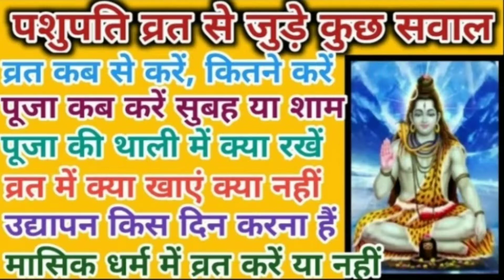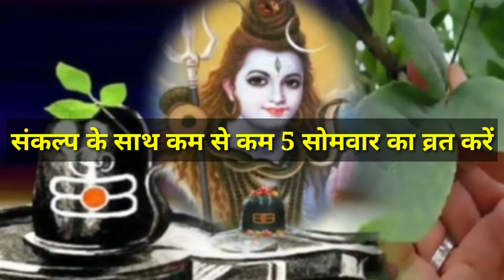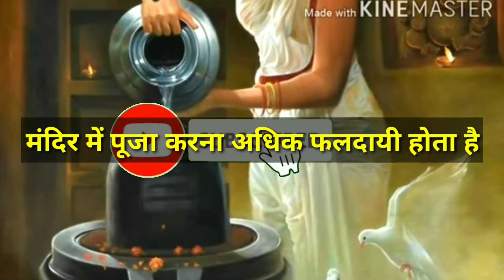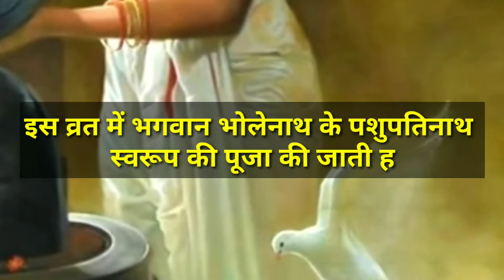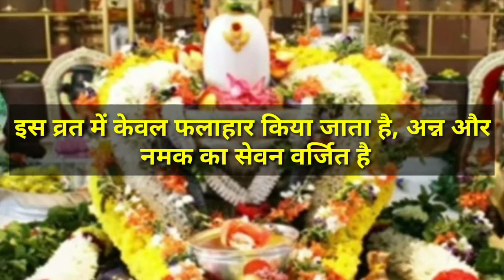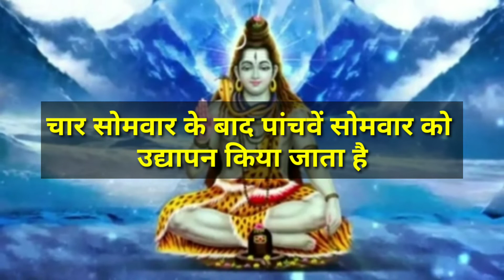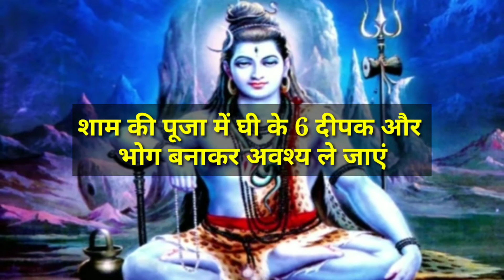पशुपति व्रत के नियम । Pashupati Vrat Ke Niyam । पशुपति व्रत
Pashupati Vrat Niyam
Pashupati Vrat ke Niyam
Pashupati Vrat Niyam Vidhi
Pashupati Vrat karne ke Niyam Pashupati Vrat ke Niyam bataiye
Pashupati Vrat Vidhi
Pashupati Vrat ki vidhi
Pashupati Vrat Vidhi in Hindi
Pashupati Pashupati Vrat karne ki vidhi Pashupati Vrat Vidhi in Marathi Pashupati Somwar Vrat Vidhi Pashupati Vrat ki vidhi bataiye Pashupati Vrat Vidhi by Pandit Pradeep Mishra
Pashupati Vrat vidhi aur katha
Pashupati Vrat ki vidhi aur Labh Pashupati Vrat ki vidhi aur Mahima Pashupati Vrat ki vidhi batao
Pashupati Vrat vidhi aur udyapan Pashupati Vrat kab Kiya jata hai Pashupati Vrat kab Hota Hai
Pashupati Vrat Kab Se Shuru Karen Pashupati Vrat kab Aata Hai
Pashupati Vrat kab hai
Pashupati Vrat kab Karen
Pashupati Vrat kaise karen
Pashupati Vrat kaise kiya jata hai  Pashupati Vrat kaise karte hain Pashupati Vrat Kaise rakhen
Pashupati Vrat Pradeep Mishra ji Pashupati Vrat kaise karna chahie
Pashupati Vrat udyapan
Pashupati Vrat ka udyapan
Pashupati Vrat udyapan Vidhi Pashupati Vrat ki udyapan Vidhi Pashupati Vrat udyapan Vidhi by Pradeep Mishra
Pashupati Vrat mein kya khaya jata hai Pashupati Vrat Mein Kya khayen Kya Na khayen
Pashupati Vrat mein namak kahan hai ya nahin
Pashupati Vrat mein kya khana chahie
Pashupati Vrat mein namak kha sakte hain
Pashupati Vrat ki aarti
Pashupati Vrat ki aarti in Hindi Pashupati vrat katha
Pashupati Vrat ki katha
Pashupati vrat katha in Hindi
Pashupati Vrat ki samapan vidhi Pashupati Vrat ki Sahi Vidhi
Pashupati Vrat ki sampurn vidhi
5 somvar Vrat
5 somvar Pashupati Vrat
Pashupati Vrat
पशुपति व्रत
पशुपति व्रत विधि
पशुपति व्रत की विधि
पशुपति व्रत का उद्यापन
पशुपति व्रत की उद्यापन विधि
पशुपति व्रत की सामग्री
पशुपति व्रत के नियम
पशुपति व्रत की आरती
पशुपति व्रत की कथा